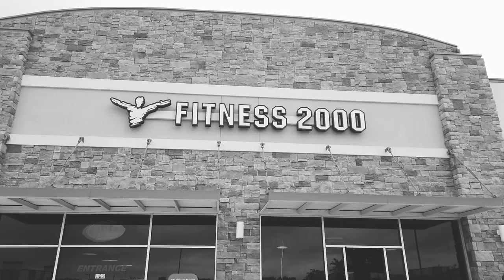MAKING OF A PHOTO [EPISODE 4] - COMPOUND POWER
So I delve into the realm of workout photography on this episode of "Making of a Photo". I document and capture my friend Jay's workout for the day! Here is the process from start to finish...enjoy.

Special thanks to:
Lennox Murray
Lennso Murray

Shoutout to Berleezy